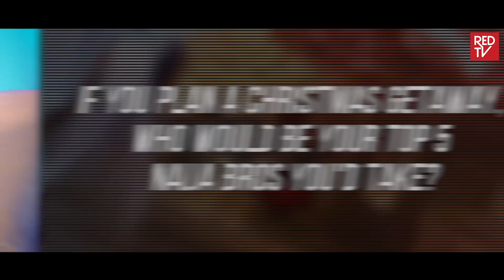REDTV CHRISTMAS / CROSS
Check out the fun we had with Cross!

REDTV, proudly associated with the United Bank for Africa (UBA)